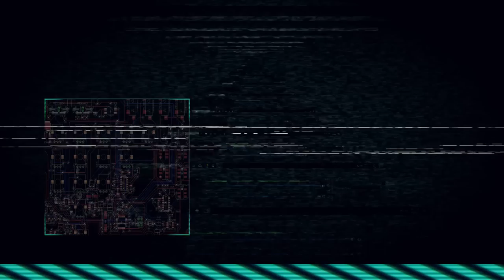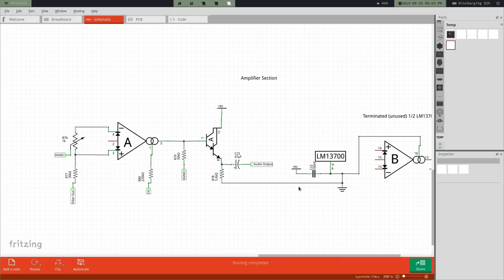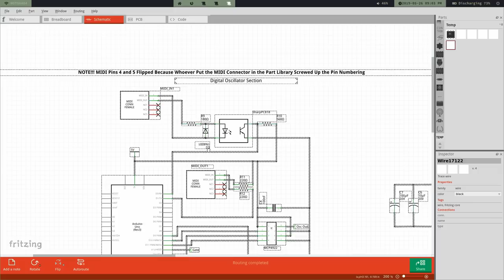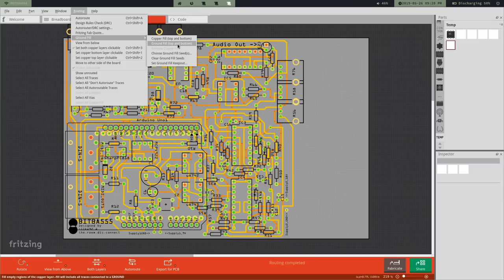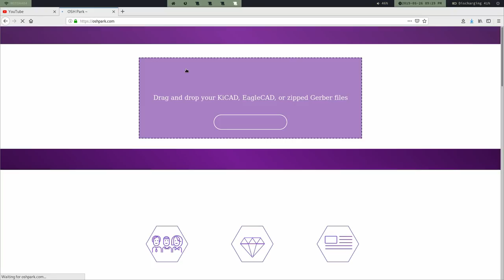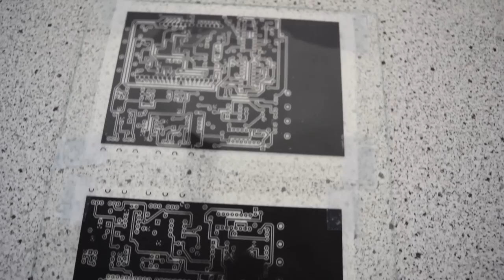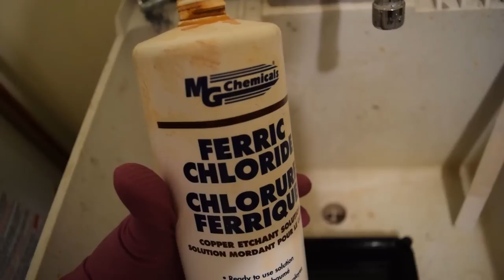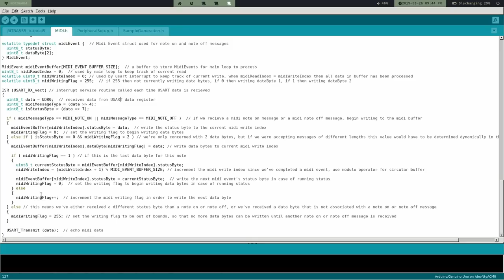DIY Synth Design Tutorial Series - 005: Board Layout and Fabrication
In this episode we lay out our board in Fritzing and discuss ways to get it fabricated. We also fix a bug in the source code. Commented Code, Simulation files, and Schematics can always be found on the github

Here's a link to an instructable that uses similar methods to mine, but much better and with more features
I will say though unless you're really confident in your board, it's better to leave it without soldermask. That way you can fix broken traces by soldering component leads along them.